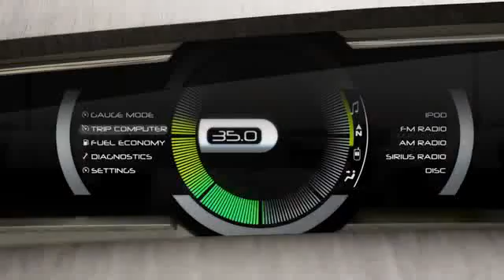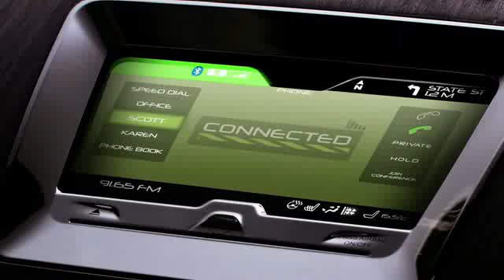Ford-Sync-Concept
A conceptual version of Ford's second generation Sync system. Set to debut at the 2009 Detoit Auto Show.